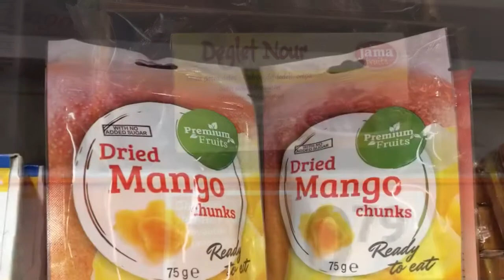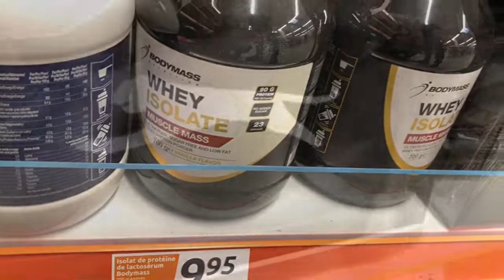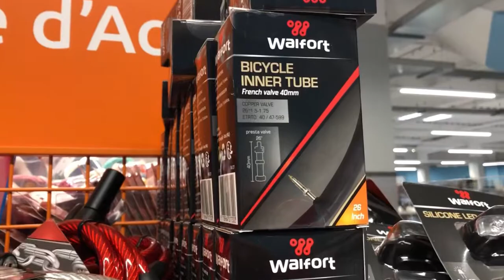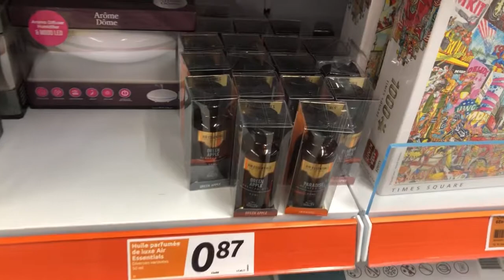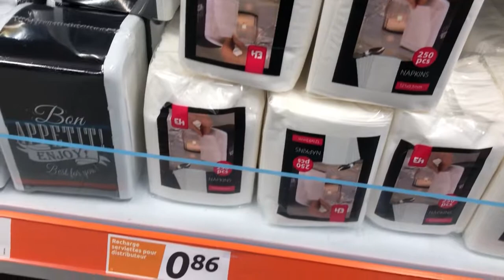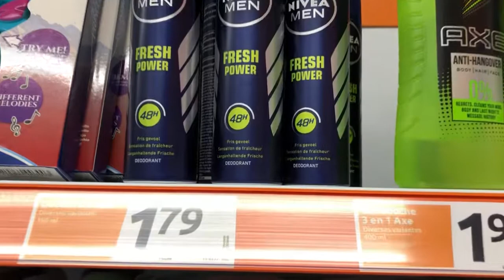Arrivage Action de cette semaine août 2021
bienvenue sur ma chaîne bons plans de nina

Voici les promotions d'action  arrivage de la semaine août  2021.

bon visionnage.